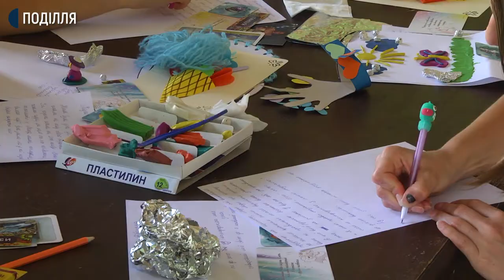Семінар «Різні можливості – рівні права» відбувся у реабілітаційному центрі «Берег надії»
Третій виїзний семінар «Різні можливості – рівні права» для дітей з інвалідністю та їх батьків відбувся на базі реабілітаційного центру «Берег надії» у селі Головчинці Летичівського району. Про це Суспільному розповіла головний спеціаліст департаменту освіти та науки Хмельницької міської ради Олена Барабаш-Тимофієва.